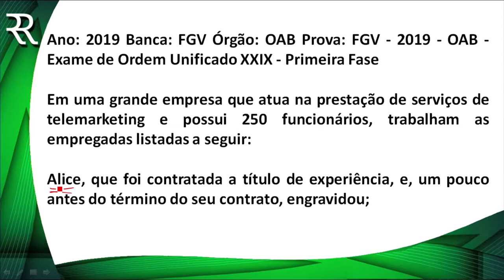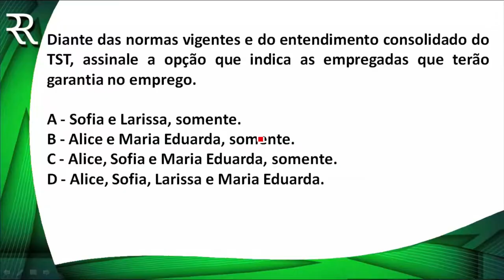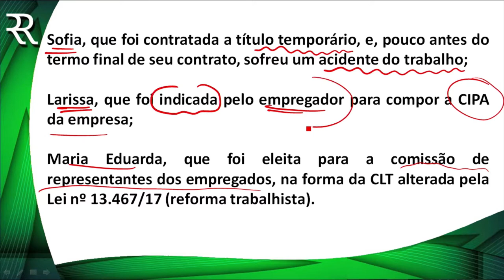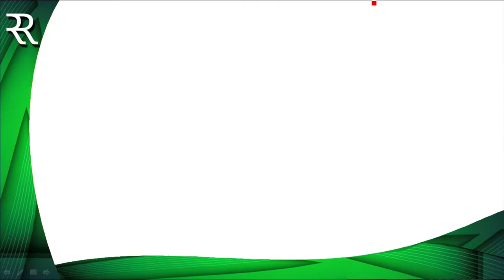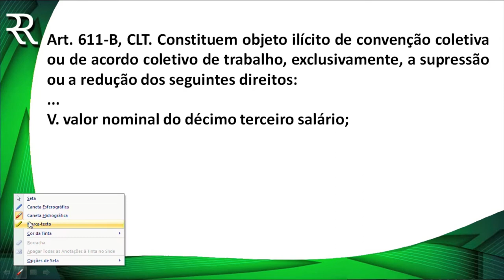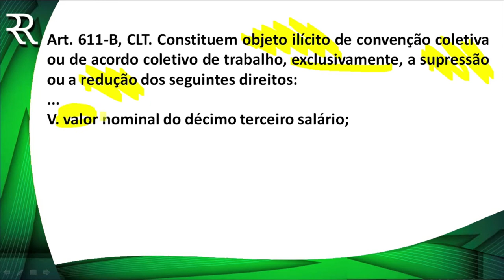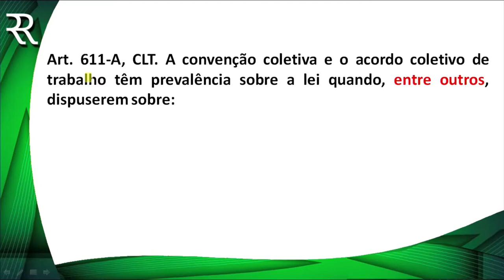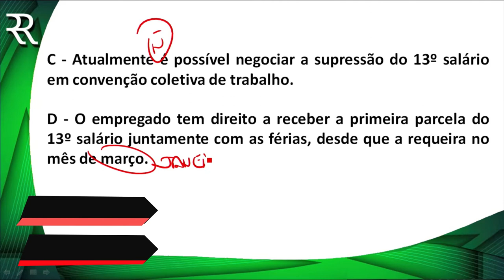PEGADINHAS OAB - PROF ROGÉRIO RENZETTI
Na estreia do quadro "Pegadinhas OAB" trago algumas questões que costumam tirar alguns pontos no Exame de Ordem.